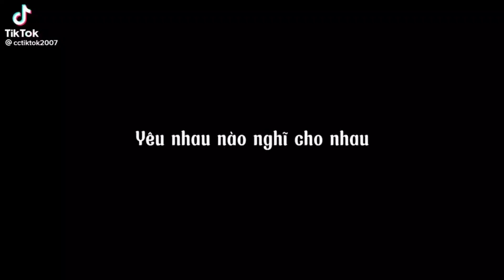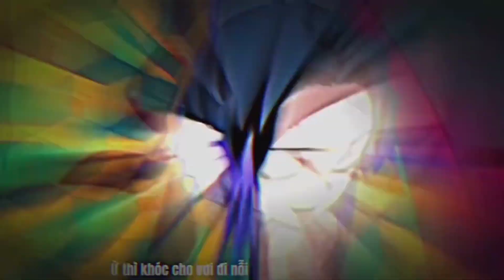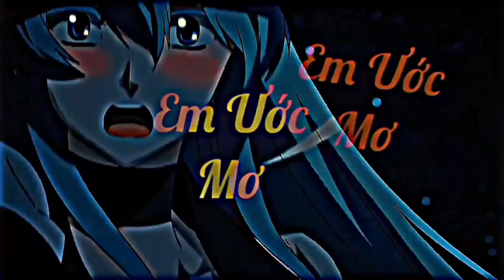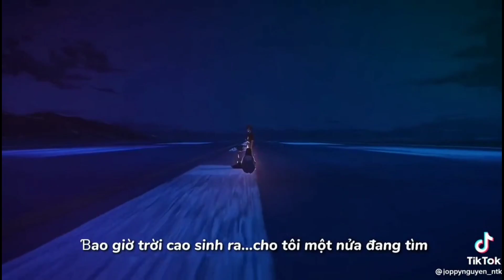Tổng Hợp - Những Bản Nhạc Chill Trên Tik Tok Mà Bạn Có Thể Chưa Biết Tên #18 - # Sadboiq Thích Anime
Những Bản Nhạc Chill Trên Tik Tok Mà Bạn Có Thể Chưa Biết Tên